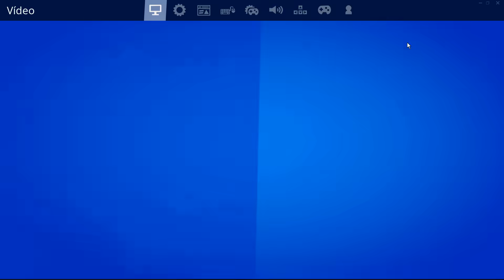MAGIK muestra sus SETTINGS en FORTNITE